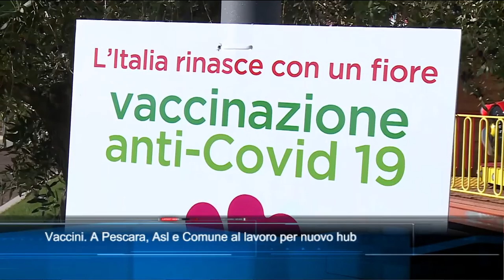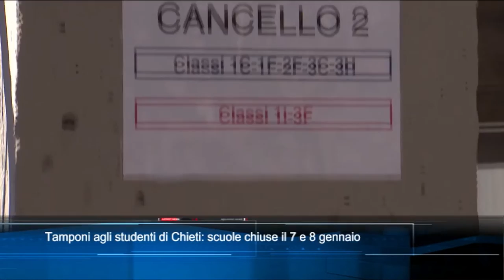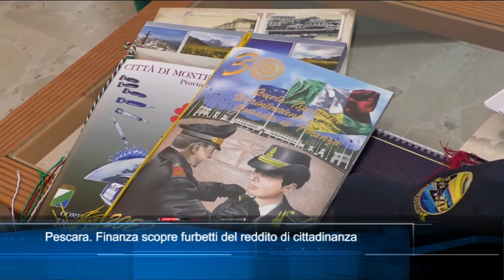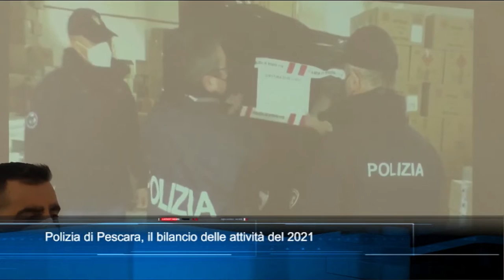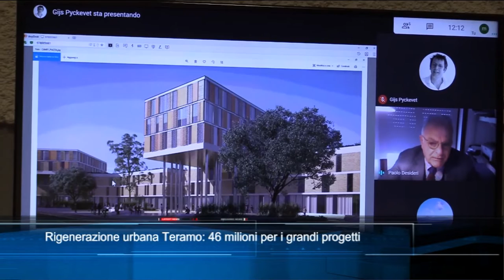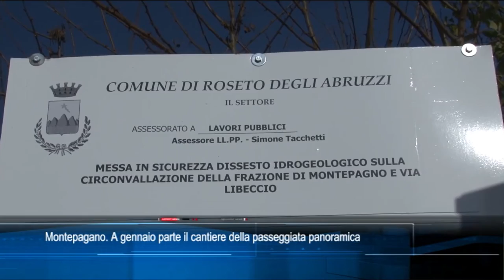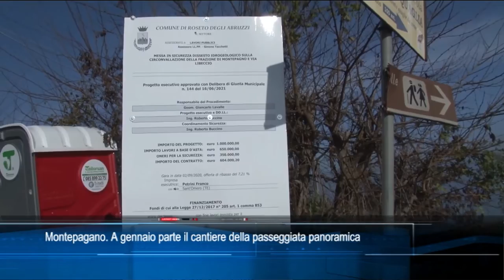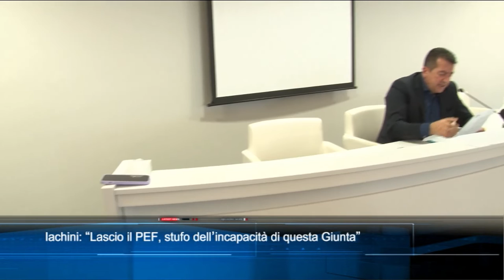TgSei Edizione delle 19 Giovedì 30 dicembre 2021